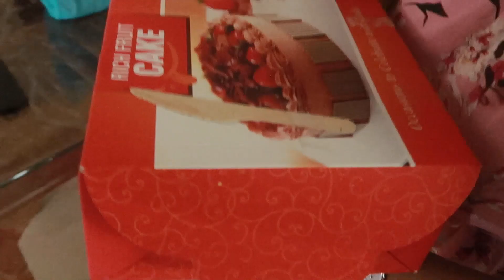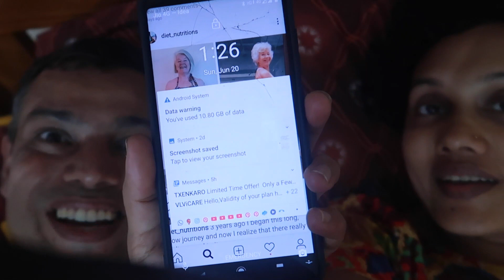Vlog|anniversary celebration|chicken for the first time in life|diamond gift but NOT from HUS|Songs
cake

Karimashi

Big  🐻  Hugs❤️